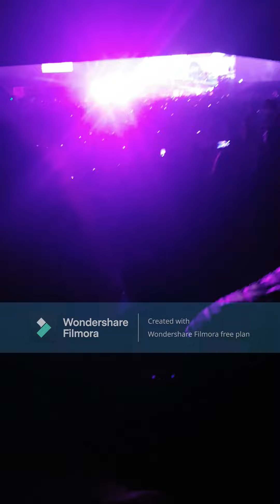Gorillaz en Chile 2022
Soy una fan peruana que se fue a Chile por el concierto de mi banda favorita.

Esta es una compilación del concierto de Gorillaz el 3 de Mayo del 2022.